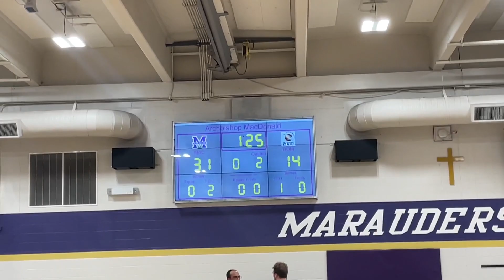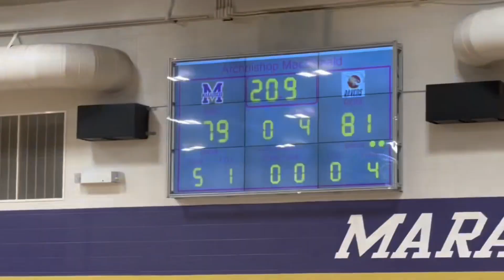it got serious!! (first vlog)